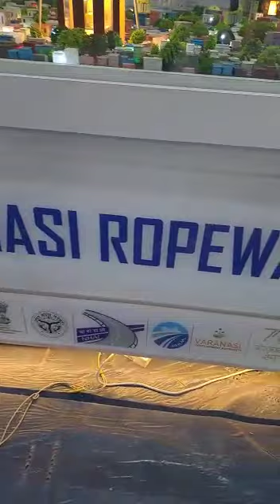बनारस का रोपवे # rope way of Varanasi # वाराणसी रोपवे# रोपवे अब वाराणसी में# what is rope way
Video from Ravindra Sir